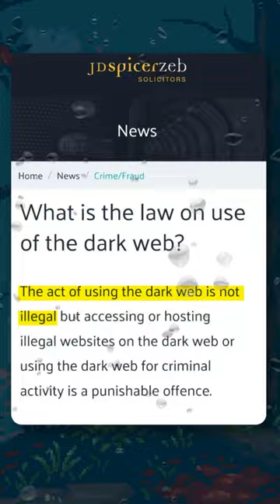The journey to the bottom of the internet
The deepest point on Earth is the Mariana Trench. Let’s imagine that the internet is an ocean, and we are going to embark on a journey to the bottom of the World Wide Web. In this video you’ll find out what lies beyond the boundaries of the Surface Web.